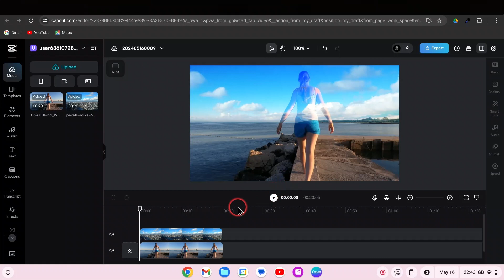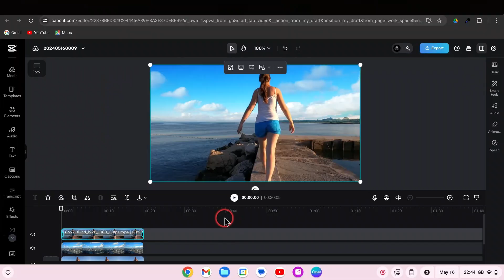How to Change the Sky in Your Videos Using CapCut PC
Learn how to easily change the sky in your videos with CapCut PC. This step-by-step tutorial will guide you through selecting, editing, and blending a new sky seamlessly into your footage. Perfect for enhancing your video projects!